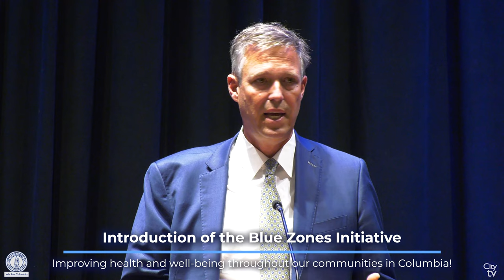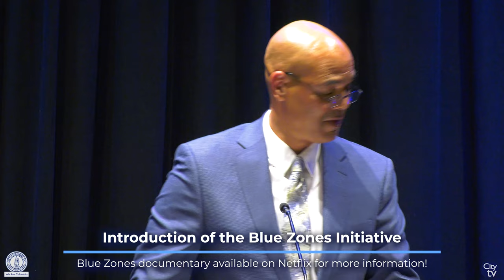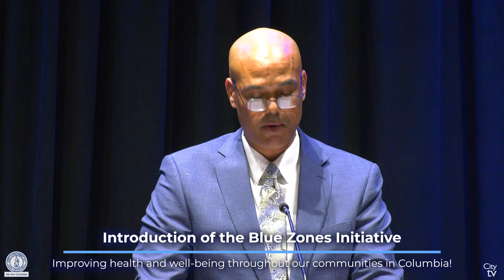Introduction of the Blue Zones Initiative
Mayor Daniel J. Rickenmann and Prisma Health helped introduce the Blue Zones Intiative to the City of Columbia at a presentation at the Columbia Metropolitan Convention Center.

This initiatives aims to bring programs and inspired life-changing lifestyles that will promote healthier communities and improve the overall well-being of residents.